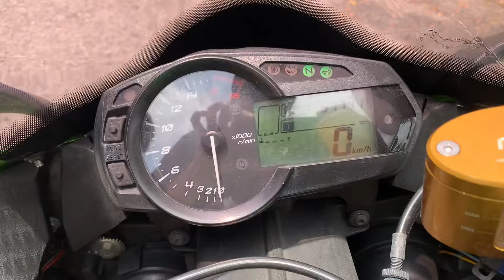2014 Kawasaki Ninja636 ZX6R 636 For Sale Icity Motoworld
2014 Kawasaki Ninja636 ZX6R 636

3 Owner
57k Mileage
Good condition
“ customer bike “

Come with
SC Project exhaust
Smoke windshield
Adjustable brake n clutch revel
Frame slider
Radiator cover
Fork and arm slider

Credit card ez Pay 0 Interest
( Must Have credit card and have the Credit Limit )
Deposit 0
663x5yrs

Credit Loan
Deposit 100
7++x7yrs

Aeon Loan
Deposit 4300
8++x5yrs

CALL/Whatsapp
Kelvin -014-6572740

* 50cc sampai 2000cc pun blh *

+ RENEW INSURANCE
+ RENEW ROADTAX

Lokasi Kedai/ Location:
1 Jalan Keluli 7/110 seksyen 7
40000 Shah Alam selangor
(Waze Benelli best shop Shah Alam )
BUSINESS HOUR :